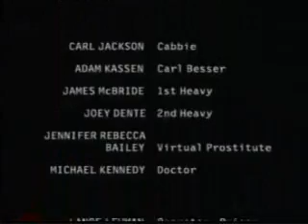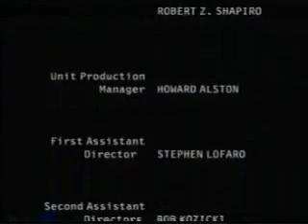NetForce Part 11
Tom Clancy's 1999 movie NetForce, Scott Bakula, Joanna Going, Brian Dennehy, Kris Kristofferson, and Judge Reinhold.